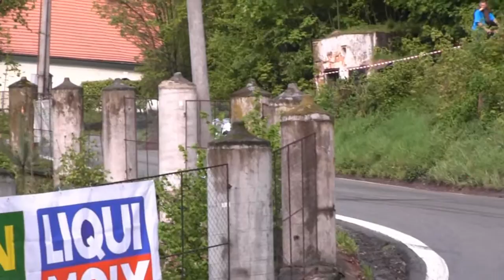Milan Hrubý - Škoda Fabia FR16 - Náměšť nad Oslavou 2013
Kamera: Pavel Marčák
Quadcopter kamera: Honza Semotam
Střih: Jakub Hrdlička